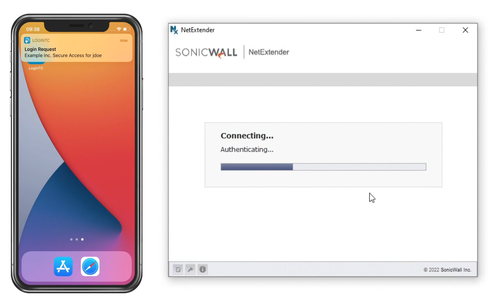SonicWall Secure Remote Access SSL VPN (2FA/MFA) User Experience with Push Authentication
SonicWall Secure Remote Access (SRA) SSL VPN MFA with LoginTC is simply secure. See how LoginTC works with Push Number Matching and Push authentication in Challenge authentication mode.